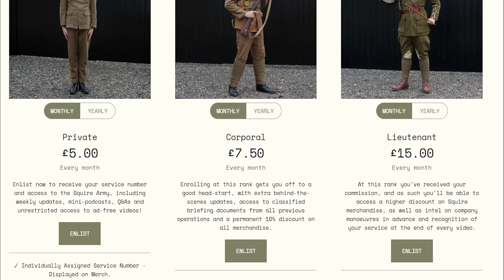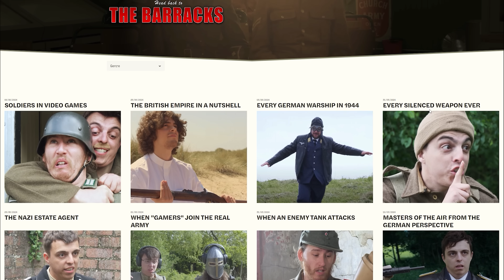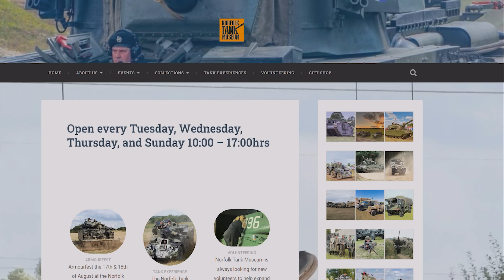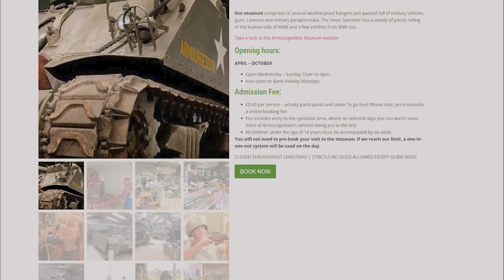How to Train a Russian Tank Crew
You too could command and destroy your very own tank, by simply passing this course.  No T-55's were harmed during the making of this video.  Mostly because nobody saw us filming and engaged us with a primitive weapon.  Anyway, enlist in Squire's army today and receive cracking benefits